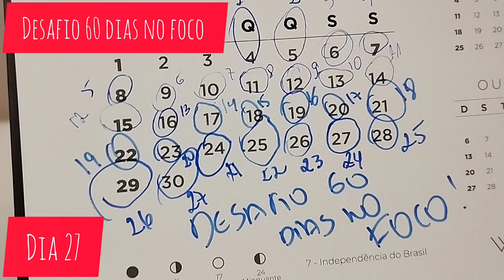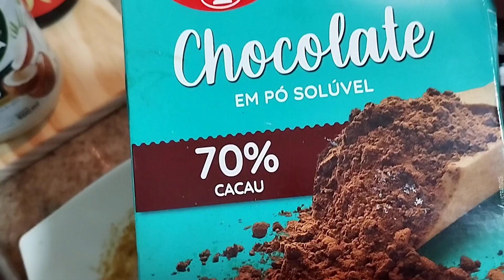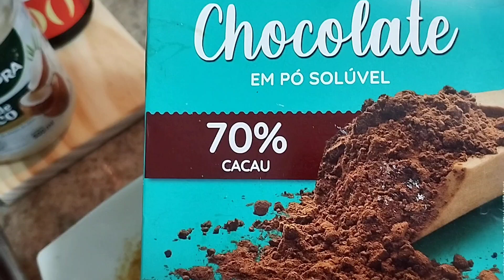DESAFIO 60 DIAS l SEMANA DIETA LOW CARB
Desafio 60 dias para emagrecer, essa será a semana da dieta low carb. É para dar um UP no meu retorno pós ter ficado doente.

Receita panqueca low carb:

1 ovo
1 CS farinha de amendoim
1 CS farinha de linhaça dourada
1 c chá de cacau
Essência de baunilha